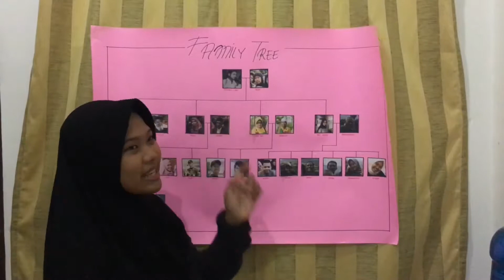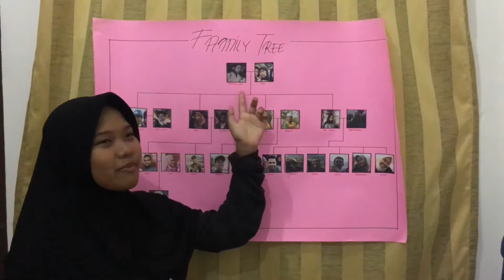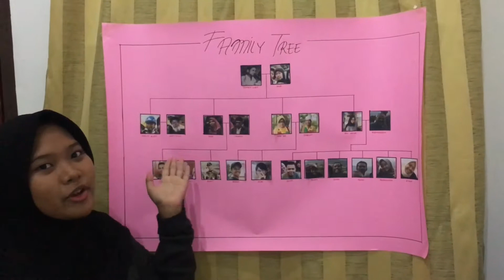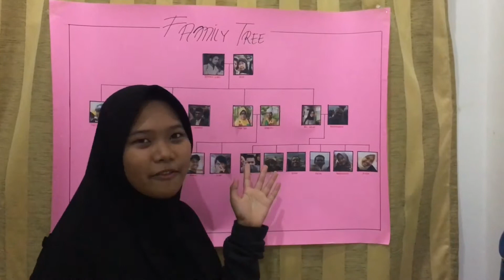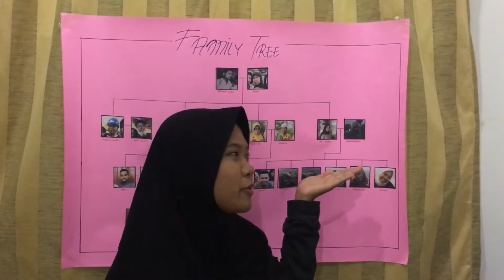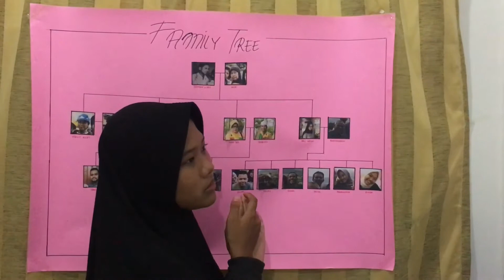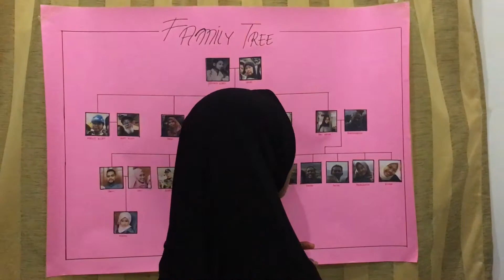[ENGLISH TASK] Dinda Putri Maisyaroh MY FAMILY TREE